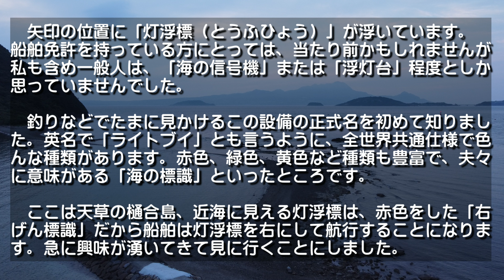【熊本】灯浮標 編 （ Vol.46.1 ）／しばしの間、癒しタイムです！【4K空撮】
すてモン 熊本 Vol.46.1　「灯浮標（とうふひょう）」編 【4K UHD】
※　2021/07/17 公開済み動画です。ＢＧＭに問題があり再編集しました。

　いつも「すてモン熊本」の動画にお付き合い頂きまして、ありがとうございます。さぞや目が疲れていると思われますので、少しの間でも目に良い動画をと用意しました。しばしの間、癒しタイムです！
今回は上天草市にある樋合島（ひあいじま）からです。皆さんは、灯浮標（とうふひょう）というものをご存知でしょうか？あの海上に浮かんでいる赤や緑、黄色と色鮮やかで薄暗くなると光を放っている灯台のようなものです。ここ樋合島の目の前に高杢島（たかもくじま）がありますが、その北側にも灯浮標が一基設置されています。あまり近くで見られるものではないため、無性に見たくなり近くまで行ってみることにしました。